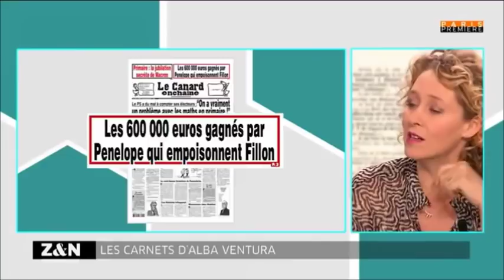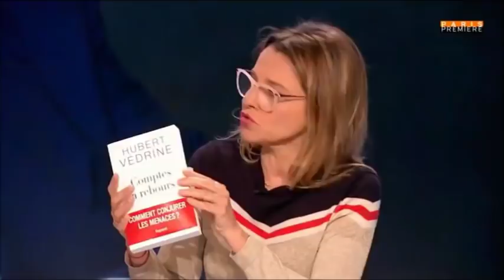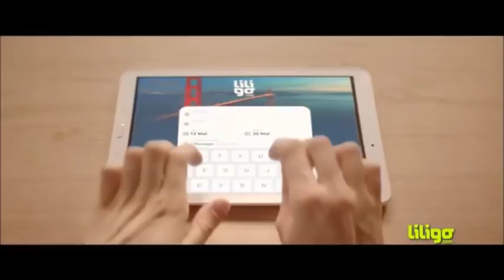Mathieu Bock-Côté - Zemmour et Naulleau - La droite en panne d’idées ?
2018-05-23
avec Patrick Stefanini
Comment conjurer les menaces mondiales ? avec Hubert Védrine